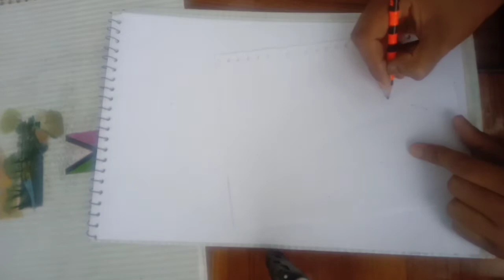Art colour full flower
Making Flowers,sketch Designing

I am Kashif
video Dracter

Kashif  Ali
camera Mane

video editing
Kashif Ali

Art  Maker
gril